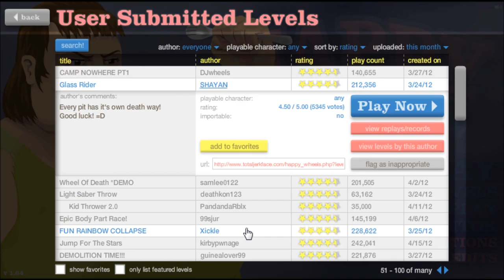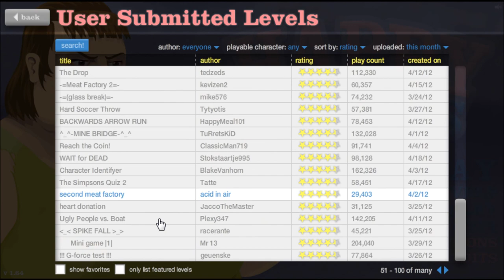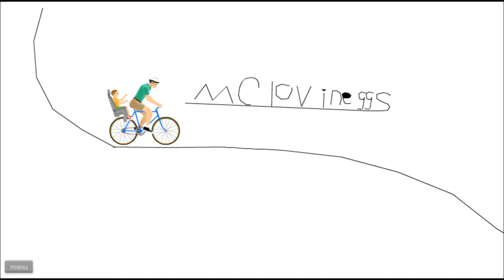Let's Play Happy Wheels! Part 17: Timmy finally becomes a man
Part 17 of my Happy Wheels LP

Mmm, dat tags:  Happy Wheels gameplay commentary BeenieBomb gory gore bloody blood best flash game of all time super fun flash game games YouTube video funny haha hahaha lol LOL inspired by AKSPartainkiIIer UberHaxorNova Nova and PewDiePie why are you reading the tags you nugget